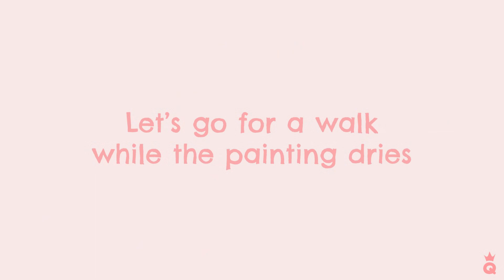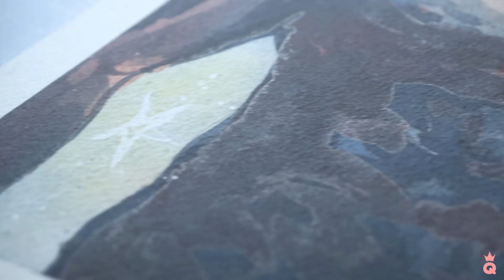REAL TIME PAINTING DEMO, WATERCOLOURS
Hi all.
This is a real time painting video. ..hope you enjoy
Visit my instagram and my shop to see more of my work.